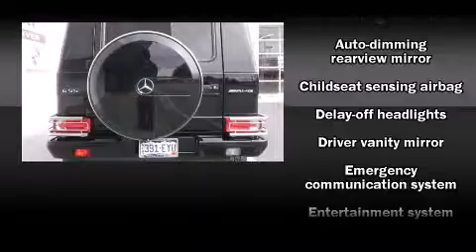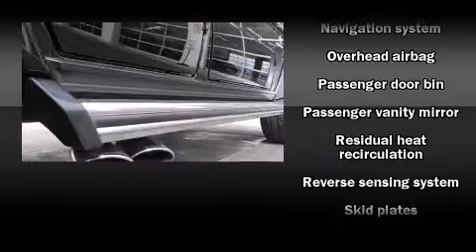2009 Mercedes-Benz G-Class 5.5L AMG in Littleton, CO 80121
Stevinson Imports
5500 S Broadway
in Littleton, CO 80121

Here's a great deal on a 2009 Mercedes-Benz G-Class. A 5.4 liter V-8 engine pairs with a sophisticated 5 speed automatic transmission, providing a smooth and predictable driving experience. Well tuned suspension and stability control deliver a spirited, yet composed, ride and drive Mercedes-Benz prioritized handling and performance with features such as: delay-off headlights, adjustable headrests in all seating position a power seat, heated and ventilated seats, reverse sensing system, a rear-seat entertainment system, and air conditioning. Everything is where it ought to be, from the dashboard controls to the door locks and window controls. For drivers who enjoy the natural environment, a power moonroof allows an infusion of fresh air. Premium sound drives 12 speakers, providing you and your passengers a sensational audio experience. Mercedes-Benz ensures the safety and security of its passengers with equipment such as: dual front impact airbags, head curtain airbags, traction control, brake assist, a security system, an emergency communication system, and 4 wheel disc brakes with ABS. You'll see better when backing up thanks to rear park assist, which watches out for obstacles behind your vehicle. A Carfax history report indicates just one previous owner. We pride ourselves on providing excellent customer service. Please don't hesitate to give us a call.